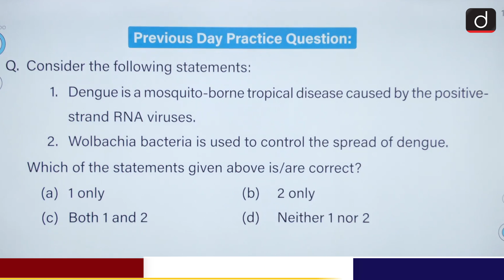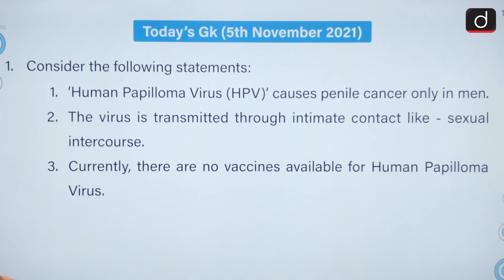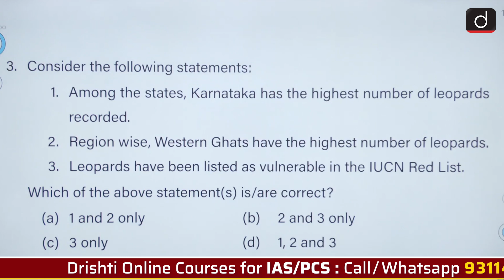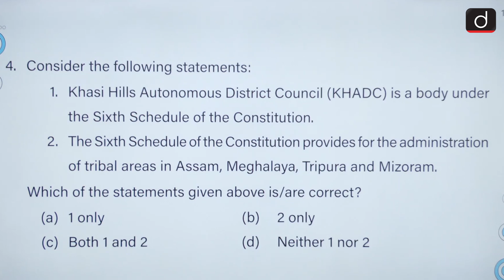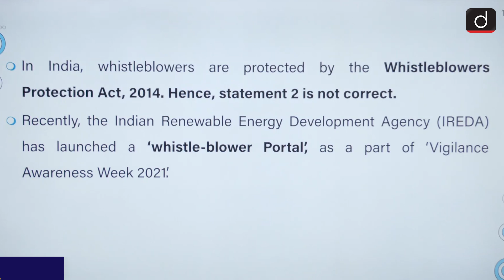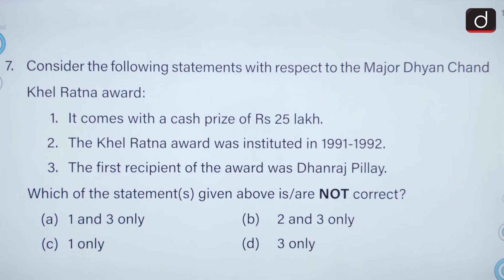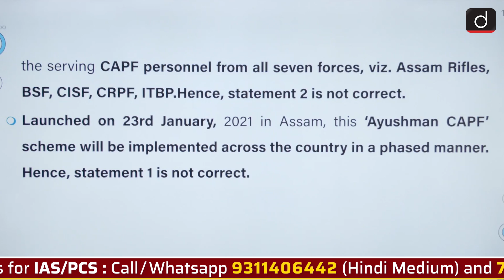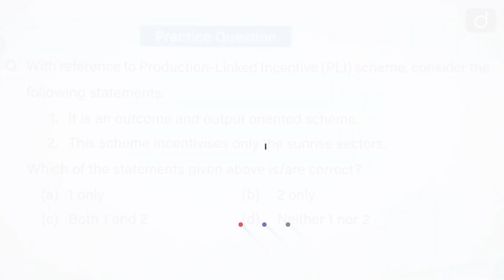Today's GK – 05 NOVEMBER 2021 | Drishti IAS English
In today's episode we will be covering the following topics:

HPV vaccine
Molnupiravir
leopards
Khasi Hills Autonomous District Council
Whistleblower
Solar Power Calculator
National Sports Awards for 2021
Ayushmaan CAPF
Infrastructure for Resilient Island States
 zero-virus policy
Production-Linked Incentive (PLI) scheme